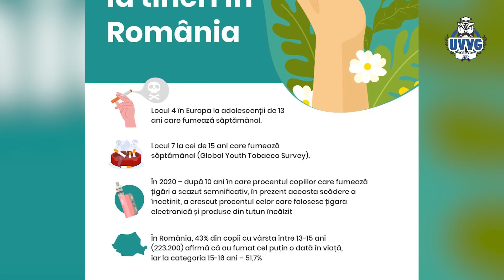Stop fumat în rândul adolescenților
„Stop fumat în rândul adolescenților” este numele unui proiect derulat de Universitatea de Vest „Vasile Goldis” din Arad, împreună cu Centrul Municipal de Cultura Arad și Asociația pentru cultură, educație și tineret „Vasile Goldiş”.